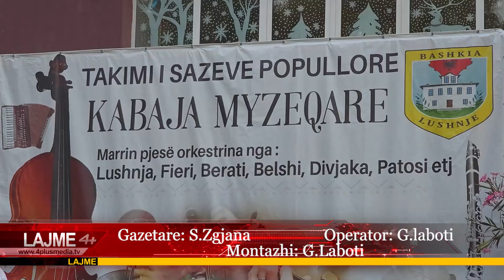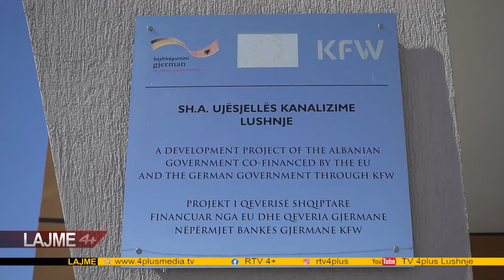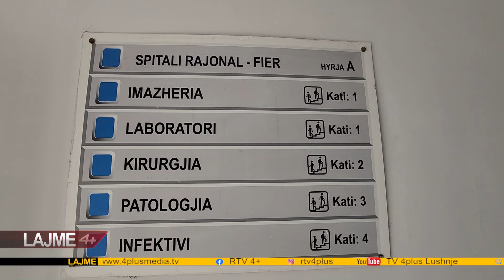Lajmet 18 korrik 2024